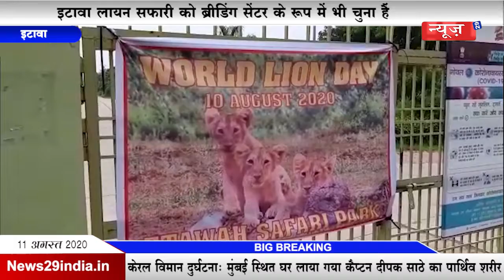News29India#News 07#विश्व लायन डे पर एक नजर इटावा सफारी पार्क पर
विश्व लायन डे पर एक नजर इटावा सफारी पार्क पर
इटावा लायन सफारी को ब्रीडिंग सेंटर के रूप में भी चुना हैं